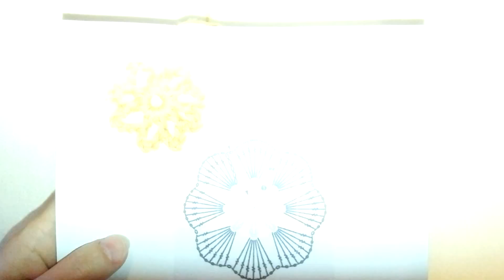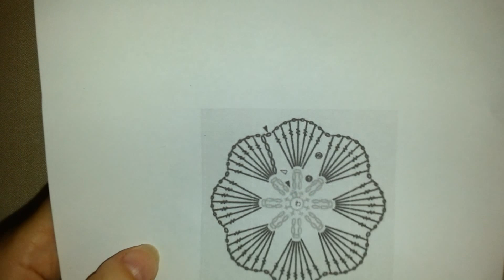JAK ROZUMIEĆ KOŁOWY SCHEMAT SZYDEŁKOWY - KWIATEK 3D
Na tym filmiku tłumaczę jak rozumieć kołowy schemat szydełkowy na przykładzie kwiatka. Takie okrągłe schematy spotyka się np. w opisach szydełkowych serwetek. Pokazuję również jak krok po kroku wykonać trójwymiarowego kwiatka, który może być ozdobą czapki czy innej części garderoby.